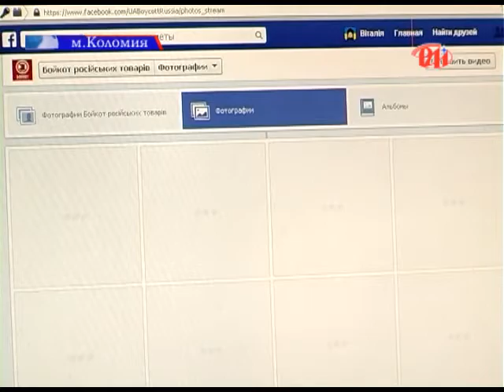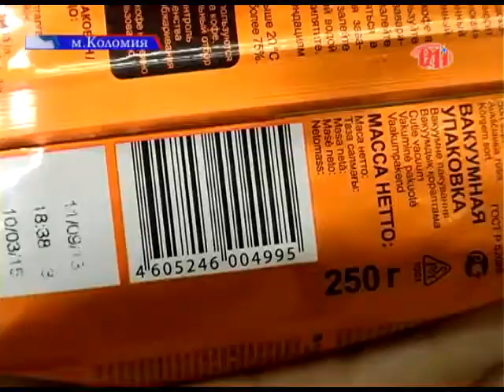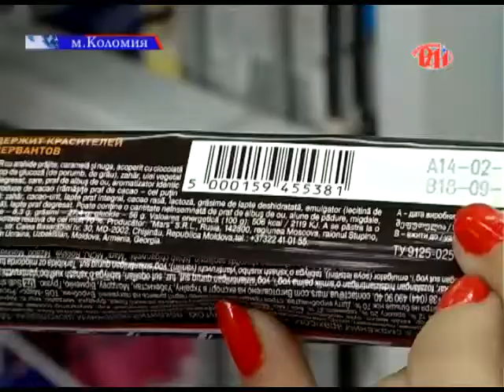Жодної копійки окупантам!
Жодної копійки окупантам! Під такими гаслами у всій Україні проходить акція «Бойкот російських товарів». Мета - здійснити економічний тиск на агресора. І якщо на початках він був доволі незначним, то зараз все більше супермаркетів відмовляються від товарів російських постачальників. Як відбувається бойкот, бачила Віталія Васильчук.